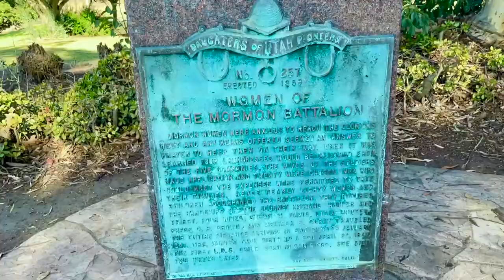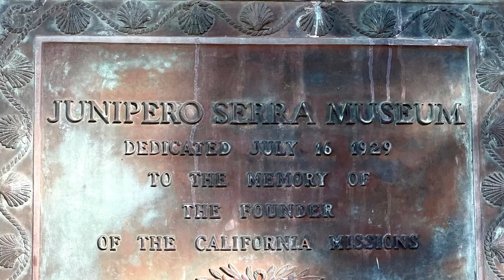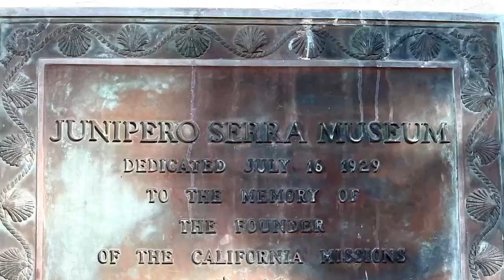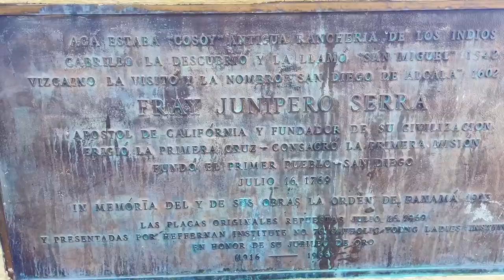Presidio Park Walking Tour/ Exploring San Diego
Come join me in exploring Presidio Park, which is located in the bounderies of Mission Hills and Old Town San Diego.

"Presidio Park is a city historic park in San Diego, California. It is the site where the San Diego Mission, the first European settlements in what is now the Western United States, were founded in 1769."